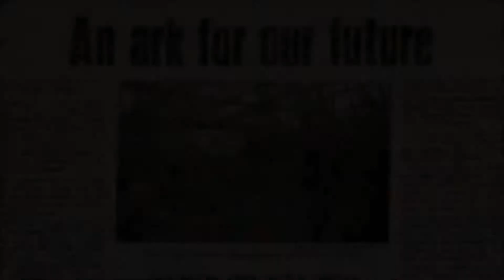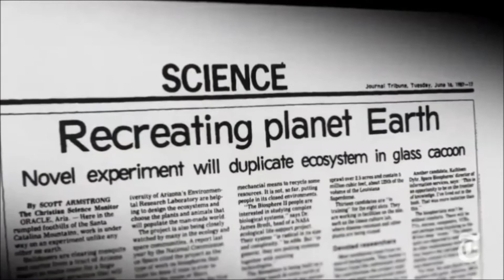Biosphere 2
On September 26, 1991, eight people locked themselves inside an airtight three-acre greenhouse forty miles north of Tucson, Arizona, intending to prove they could survive and maintain a self-sustaining ecosystem of 3,800 plant and animals species for two years. The audacity of the project, which was privately funded to the tune of nearly $200 million, captured the nation’s imagination and made headlines around the world. But the experiment is now receding from collective memory and for many is remembered merely as the inspiration for the film spoof Bio-Dome, starring Pauly Shore (who himself is remembered less with each passing year). But the story of Biosphere 2 has much to teach us—about ecology, earth systems science, environmentalism, technological optimism, libertarianism, human psychology, and living in the Anthropocene.